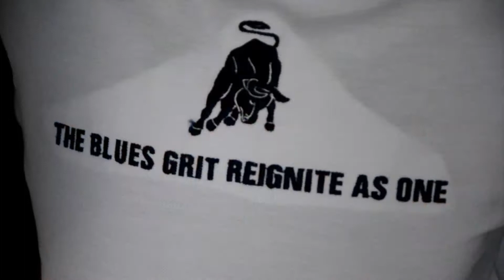ROAR VICTORIA INSTITUTE 2018